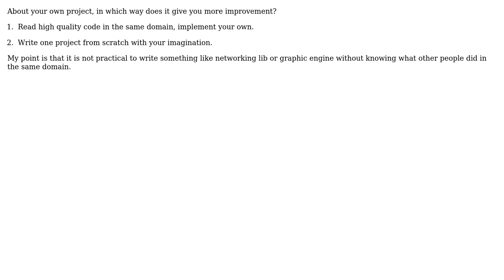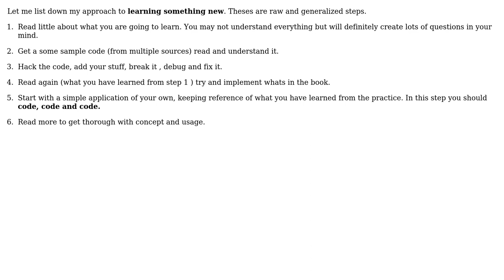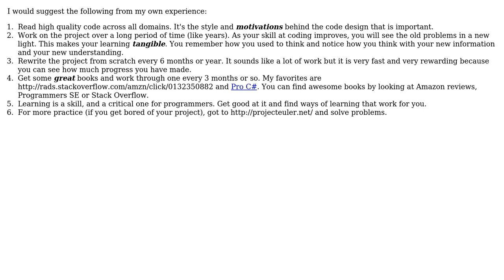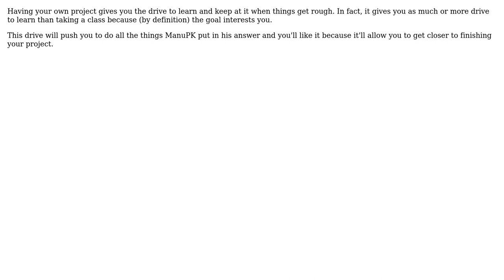Software Engineering: Which way is practical for improving your skills with pet project?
With thanks & praise to God, and with thanks to the many people who have made this project possible! | Content (except music & images) licensed under CC BY-SA | Music | Images & others | With thanks to user upton user ManuPK user JF Dion user codecool user B Seven user Alex In Paris and the Stack Exchange Network Trademarks are property of their respective owners. You are responsible for your own actions.